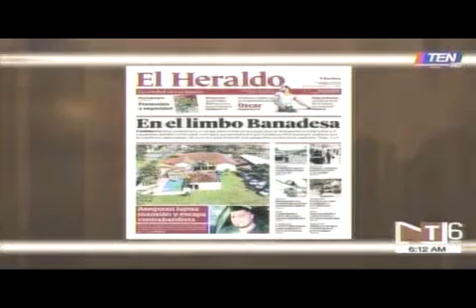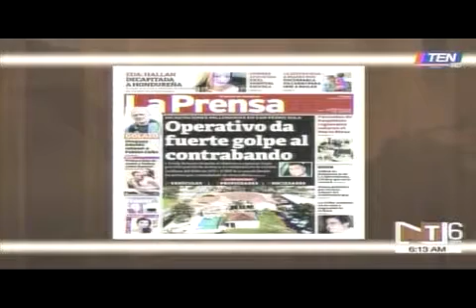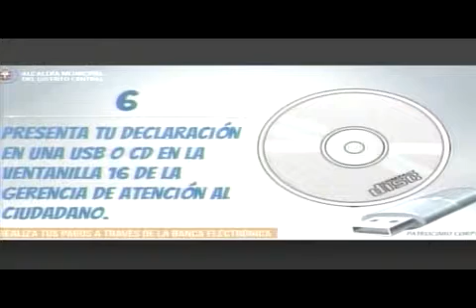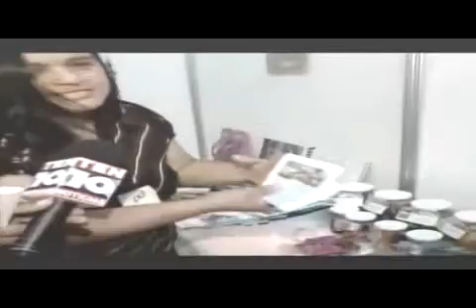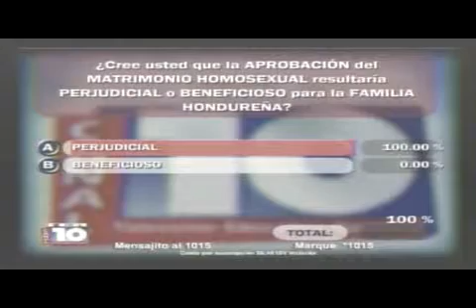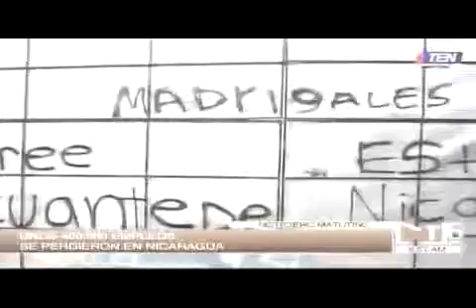TEN MATUTINO 20190208